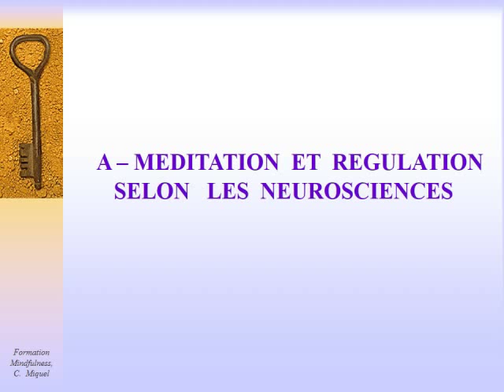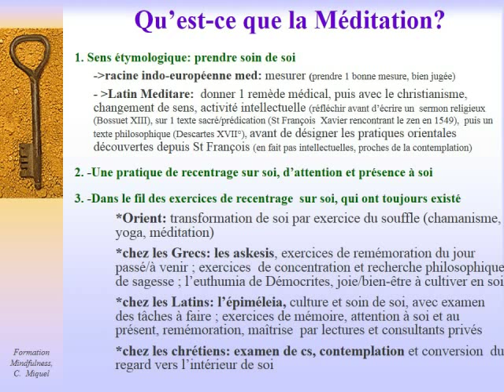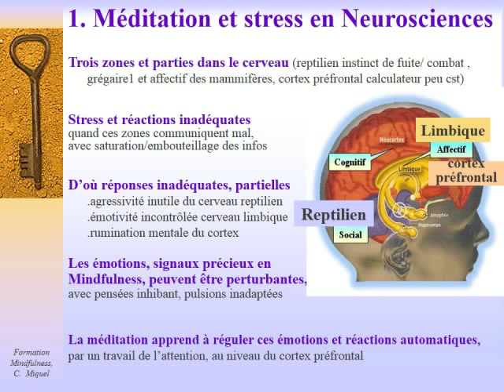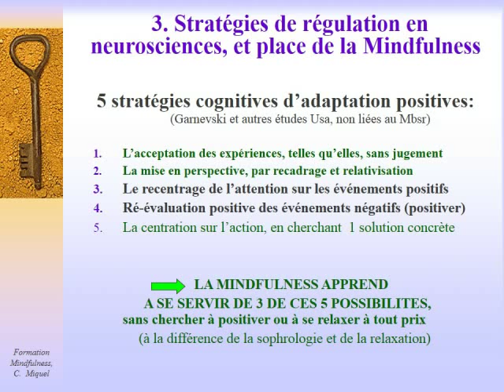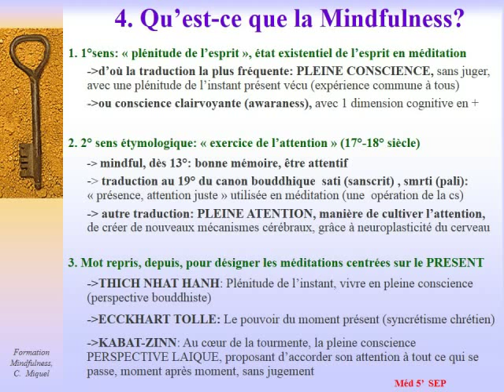Méditation, Mindfulness et Stress selon les neurosciences: 1° partie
1° partie  de 25' d'une conférence de Christian Miquel, membre de l'ADM, sur ce qu'est la méditation, la Mindfulness et la gestion du stress selon les neurosciences, en suivant le programme Mbsr de Kabat-Zinn, tel que popularisé en France par Christophe André